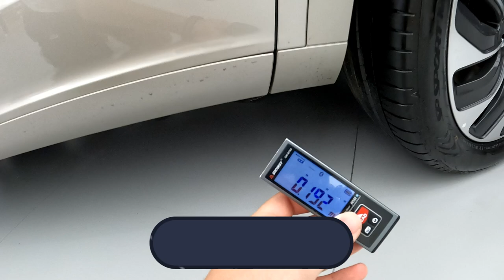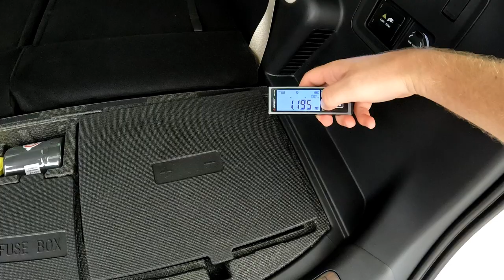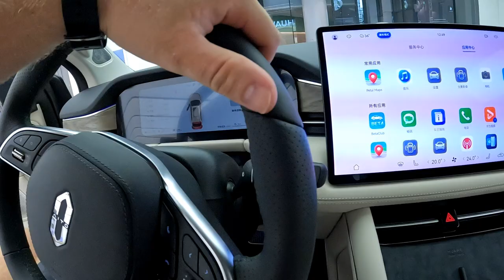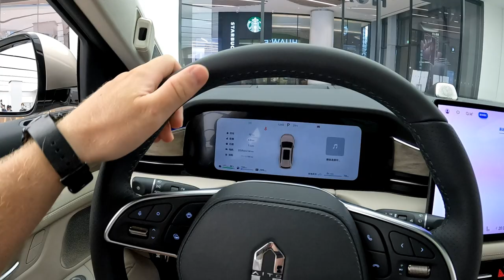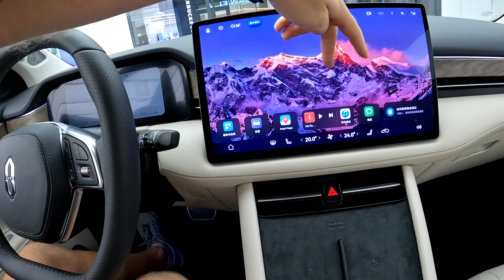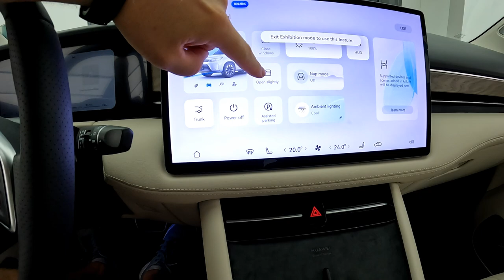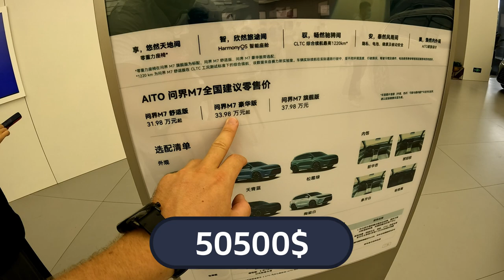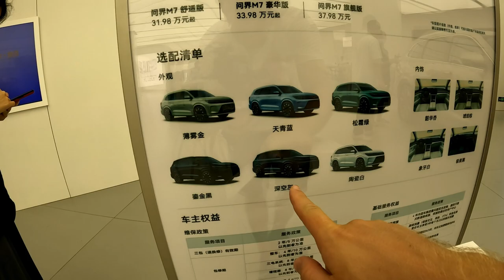HUAWEI AITO M7. ВСЁ БЛИЖЕ К LiOne.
Мира всем нам! Слава Україні!!!